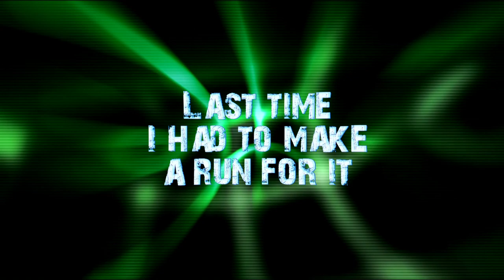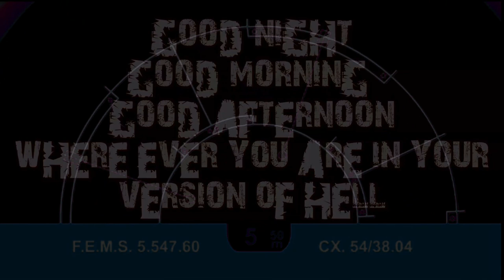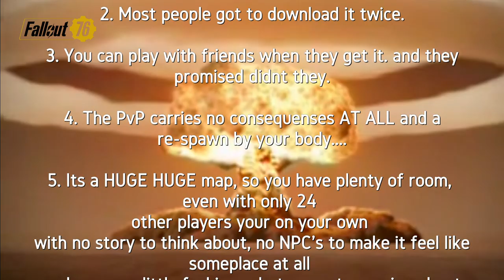7 Days to Die | Bite marks in the Bricks S1 E9 - Crickets, The Dingdong Tower & Bombs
Hey hey people, happy new year, saddly the festive season is over for another year and its back to a bit more ‘classic’ 7 Days to Die.
This is episode 8 of my 7DTD A16 Valmod expansion run, which im gonna keep going by the way...mainly because Alpha 16 is still available on the Mod Launcher, just sayin’

This week, the base is looking good and the farm is kicking out enough food for a small army, so im off up dingdong tower for some shits and giggles or at least i start my run this week.

I know Alpha 17 has been out for a couple of weeks now, at least at the time of uploading this, and i am still working on some stuff with it..the stable version is looking and playing real good, and im getting some good footage, so watch this place.

most of the music this week was from youtubes library but
As always thanks again to X-ray dog for alowing me use more of their brilliance again.

My version of 7 days to Die is modded with the Valmod Expansion (not the full overhaul) have a look at it at the

I started this series a while ago as something i could mess around with in a video editor for fun so it was all recorded with no voice over track. Like i say, it was a bit of fun, so i thought id share it with y'all at least until Alpha 17 has setled down

If you have a few hours playing with 7DTD vanilla the extra things in this vid will all make sense, if you don't hopefully it won't be too confusing. Either way, if you want to catch up or just know more about the game: Check out the 7Days to Die trailer

Check out some of my awesome fellow YouTube rs channels on the right.

What the developers have to say: “7 Days to Die thrusts players into the aftermath of the fall of civilization with only their wits and bare hands to survive. In this continually evolving title currently in alpha stage development, players must explore the open world alone or with friends to build tools, weapons and shelter against the dangers of the reanimated dead, infected wildlife and the world itself.”

Moana was taking the michael in this episode, so she was dealt with in a very non humane way...but she’ll be back.
Please enjoy yet another little offering from my humble self this yule tide to the YouTube universe once more \m/

if youve read this far...i hope your christmas tree is still up dude...C’Mon white knuckle it through to the end...wooo